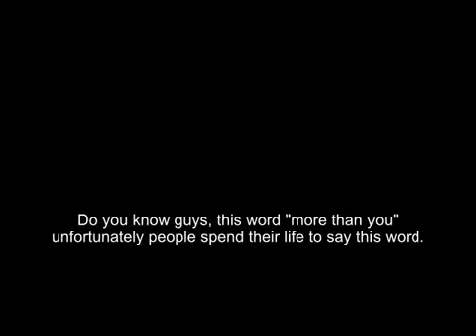» وتفاخر بينكم !! د. أحمد عبد المنعم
تابع كنوز_دعوية 🎥
وبإذن الله هتسمع مجموعة من أفضل المقاطع الدعوية 👇👇